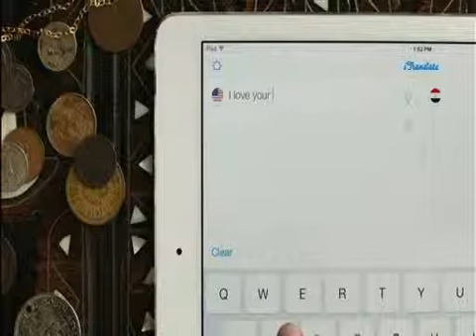IPAD Blogera viajes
ola 251